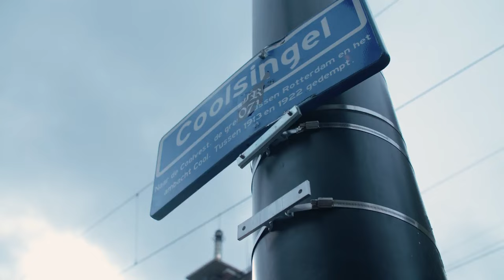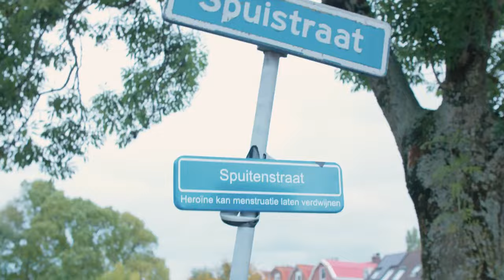Welkom op de Cokesingel | Spuiten en Slikken Reports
De Cokesingel, West-Snuifkade, MDMA-laan. De gemeente Rotterdam heeft straatnaamborden aangepast naar namen met drugs erin. Maar omdat alle borden al door studenten zijn gejat, vult Spuiten en Slikken de actie met nog één bord aan.

In 'Spuiten en Slikken Reports' gaan onze presentatoren achter de leukste nieuwtjes en feitjes aan, zodat jij nét dat extra beetje content krijgt dat je nodig hebt.

Volg Diva via:   / divamariab